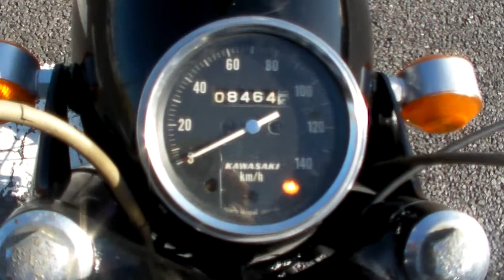KAWASAKI Meguro 250SG 1703041358 k